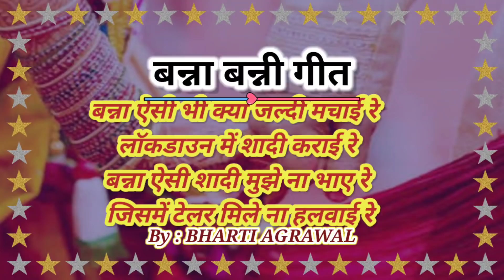बन्ना बन्नी गीत । बन्ना टेलर मिले ना हलवाई रे, लॉकडाउन में शादी कराई रे💐Lockdown Banna Banni स्वरचित